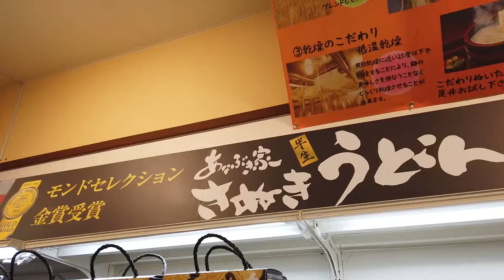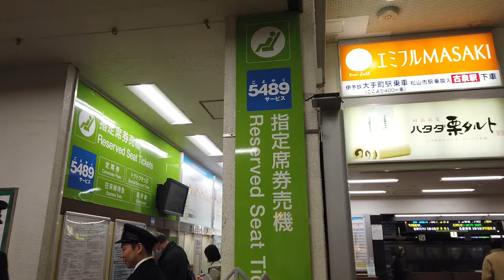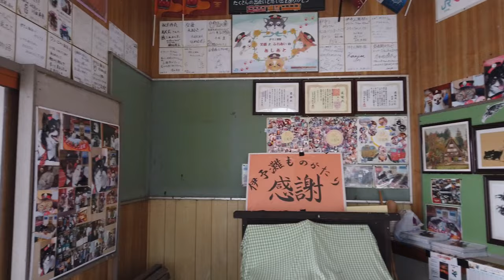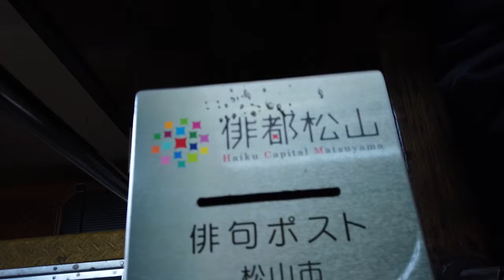Ehime Trip: Matsuyama, Dogo Onsen - Travel in Japan (Shikoku) 愛媛県 松山市 観光 道後温泉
This January I took a trip to Matsuyama, the prefectural capital of Ehime - the western prefecture of Shikoku island. I visited the area in and around Matsuyama City, including Dogo Onsen.

It takes quite a while to reach Matsuyama from Osaka. You could take a 6-hour bus ride, or an 8-hour ferry ride, or a rather complicated 4-hour train journey, or a short flight (but it'll take you a while to get to the airports!).

Matsuyama City is most famous for Dogo Onsen, a historical hot spring on the east side of town. You can enjoy several hot springs around the area - the Dogo Onsen Honkan (Main Building) itself has a few different baths, but until July 2024 a lot of the building is under renovation and only the bath at the rear of the building is operating. Due to high demand, you may need to get a free reservation ticket with a time to return for your bath.

Other hot springs are available nearby - only a 2 minute walk away are Asuka no Yu, an annex of the Dogo Onsen building, and Tsubaki no Yu, a separate bath (although confusingly in the same building complex as Asuka no Yu. For an additional charge, at Asuka no Yu, you can take a rest in the 2nd floor tatami room, wear a rental Yukata and get a complimentary cup of green tea and a japanese snack.

The Studio Ghibli "Toshio Suzuki & Ghibli" exhibition is touring Japan at the moment. It will finish its Ehime stay on January 28, but during 2024 it will visit Kanagawa and Okayama, with more locations to be added. The exhibition website is

So sit back and enjoy my new year trip in Shikoku! I hope you enjoy the video!

Locations shown include:
Akashi Kaikyo Ohashi and Onaruto bridges
Matsuyama Sora to Mori hot spring
Popeye Guest House, Futami
Shimonada Station
Tai Meshi "Maki"
Matsuyama Castle
Dogo Onsen Honkan
Asuka no Yu
Tsubaki no Yu
Ehime Prefectural Museum of Art - Toshio Suzuki & Ghibli exhibition

Do you have any recommendations or requests for other things you'd like me to make a video of? Help me get even more by sharing this channel and favourite videos  with your friends!